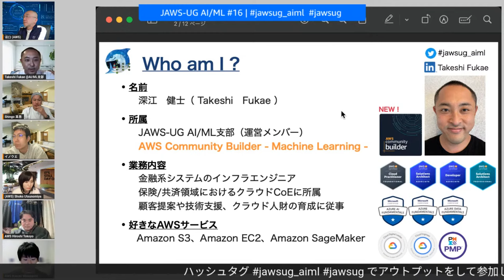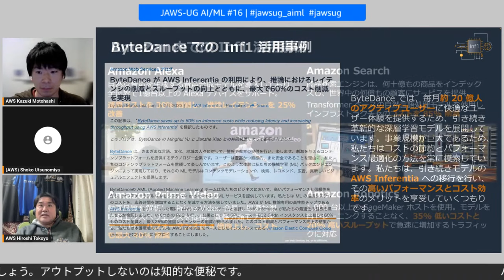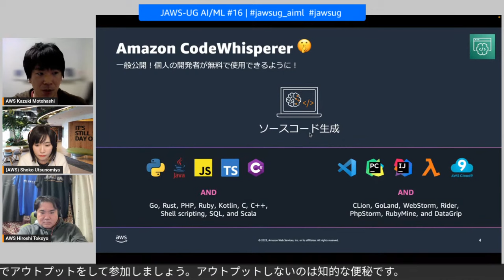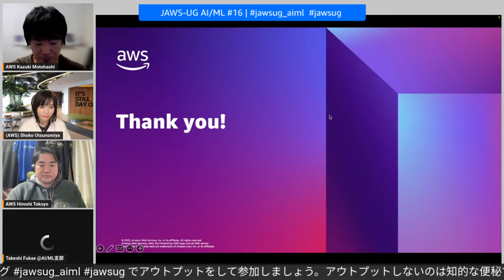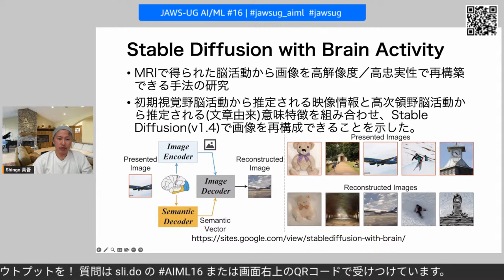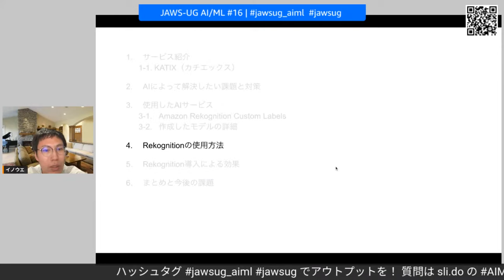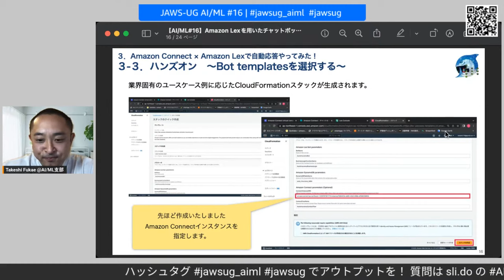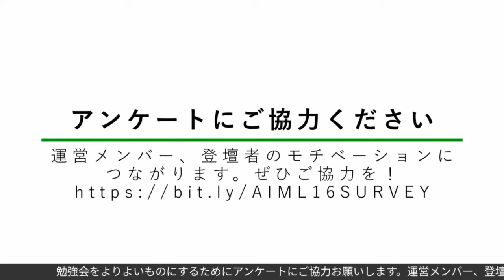JAWS-UG AI/ML #16 Generative AI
はじめに
JAWS-UG AI/ML 支部は「AWS を使った AI/ML サービスの開発者や、学習モデル開発者にとっての情報共有の場」として定期的に勉強会を開催していきたいと考えています。16回目となる今回は、Generative AI (生成系 AI) や Large Language Model (LLM, 大規模言語モデル) などに焦点をおき、最近発表された Generative AI on AWS についても AWS の方より話して頂きます。なお、LT は必ずしも Generative AI / LLM に限らない内容となっているためご注意ください。

例えば、

「Generative AI / LLM に興味があり、AWS でどういうことができるのか知りたい」
「Generative AI をきっかけにプロダクトに機械学習の導入をしてみたい」
「AWS のマネージドサービスを使って機械学習のワークロードを効率的に実現したい」
「Generative AI / LLM の構築に必要な MLOps を実現するには」
という内容に興味のある人はぜひ参加してください！

2023年4月18日(火) 19:00~20:50

2023年4月18日(火) 19:00~20:35

時間 テーマ・内容 登壇者
　 オープニング AI/ML支部 運営メンバー
0:01:44　Generative AI on AWS AWS様
0:08:36　AWSの生成系AI　宇都宮 聖子さん（録画非公開）
0:11:14　LLM AWSカスタムチップによるコスパ最適化　常世 大史さん
0:28:12　Amazon CodeWhisperer　本橋 和貴さん
(宇都宮さんのパートの録画公開はいたしません。ご了承ください。）
0:47:11　(LT) SageMakerでもAUTOMATIC1111したい　吉田 真吾さん
1:04:02　(LT) Amazon Rekognitionの使用例 オートバイの画像判別 　井上 敏郎さん
1:20:10　(LT) Amazon Lexを用いたチャットボットの構築　JAWS-UG AI/ML支部　深江 健士さん
1:36:45　クロージング　AI/ML支部 運営メンバー

ハッシュタグ